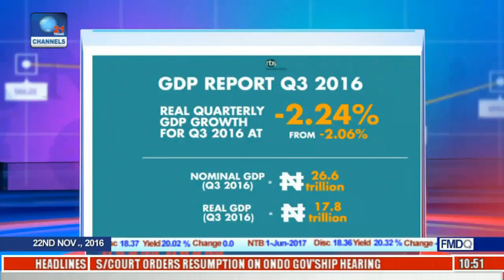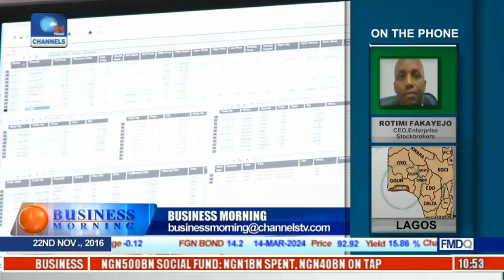Business Morning: Stock Analysts Update On NSE Numbers